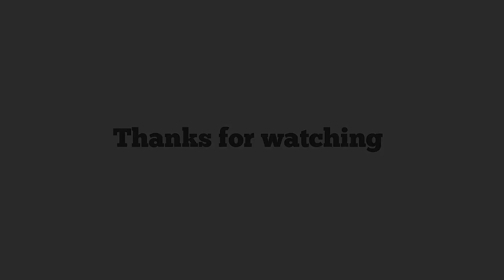instagram Stories V.5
This is a set of 30 awesome Instagram stories. Clean and minimal design will definitely attract viewers attention and engage to your content. Easily change the Placeholders and well as the colors will few clicks. Easy to understand video tutorial included where I have covered how to use this template easily.